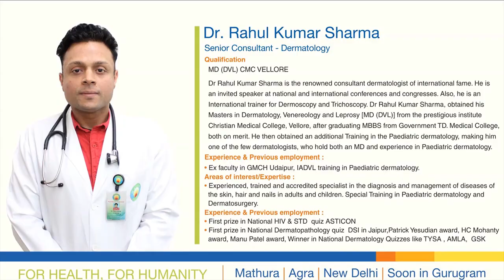WorldAIDSDay : Dr Rahul Sharma (Venereologist & Dermatologist)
On the occasion of WorldAIDSDay, Dr Rahul Sharma, Senior Consultant, Department of Dermatology, Nayati Medicity, gave specific information about the major cause and prevention of AIDS and said that human immunodeficiency virus (HIV) interferes with the body's ability to fight infections.